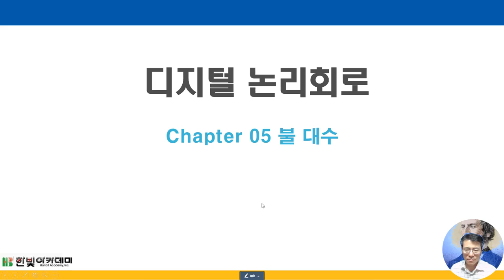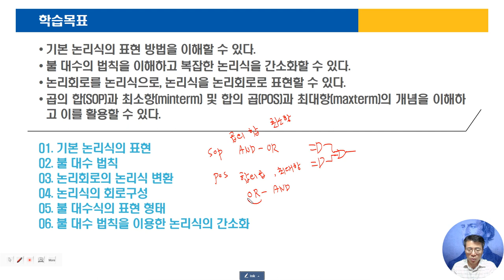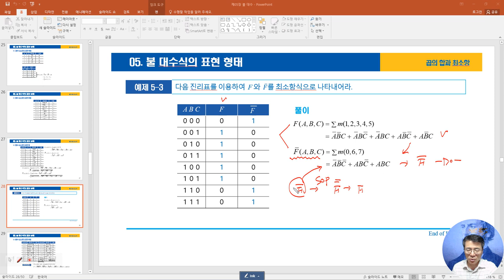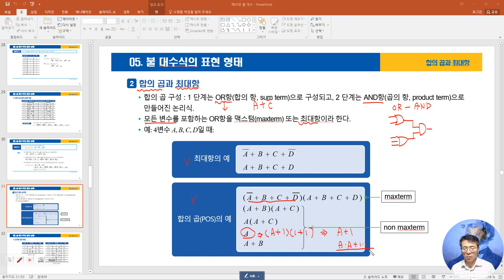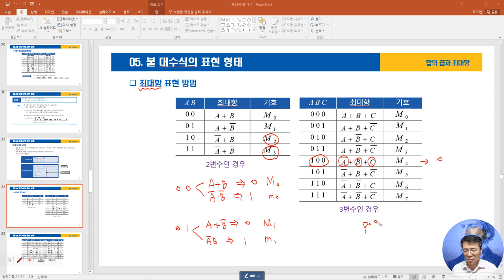05-05합의곱-최대항